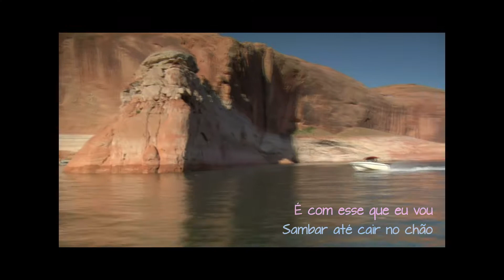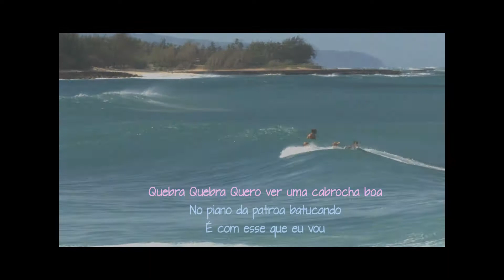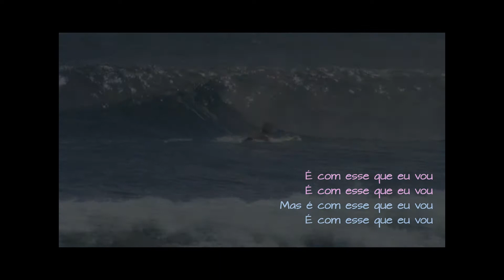Luba Mason ~ E Com Esse Eu Vou....w/Lyrics (feat. Ruben Blades)